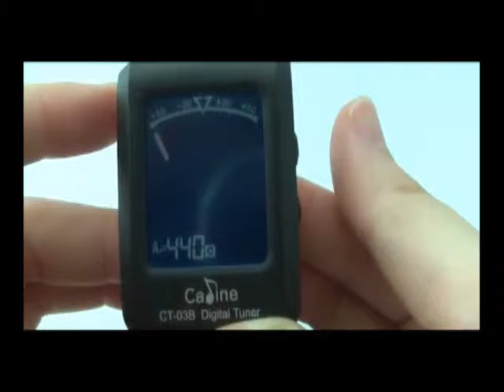Digital Acoustic Guitar Tuner BY G H